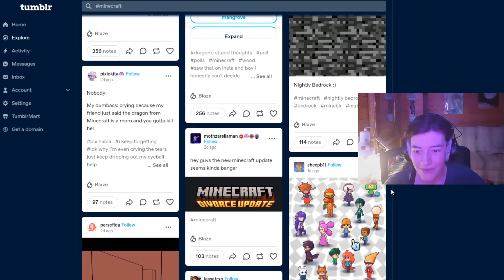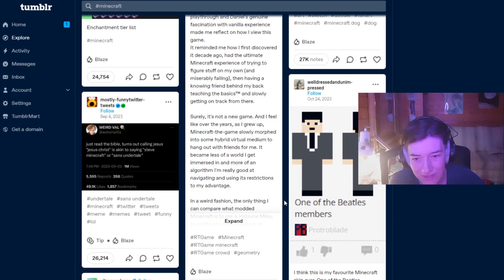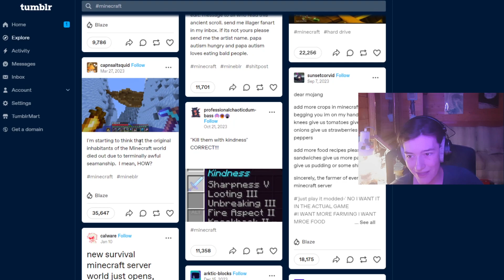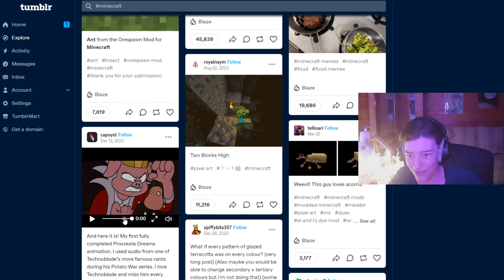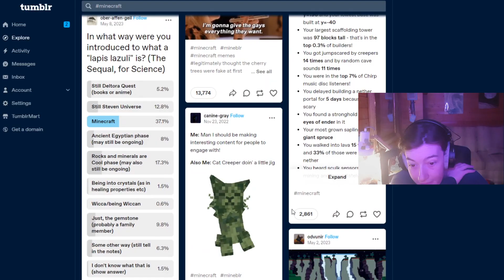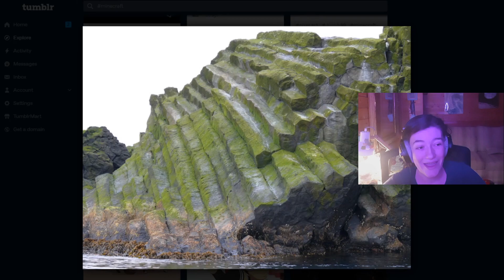Tumblr's Funny Minecraft Posts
We're reading tumblr's funny minecraft posts, with Ash/AelinTheFire and Doc. Things are chaotic on tumblr haha :D